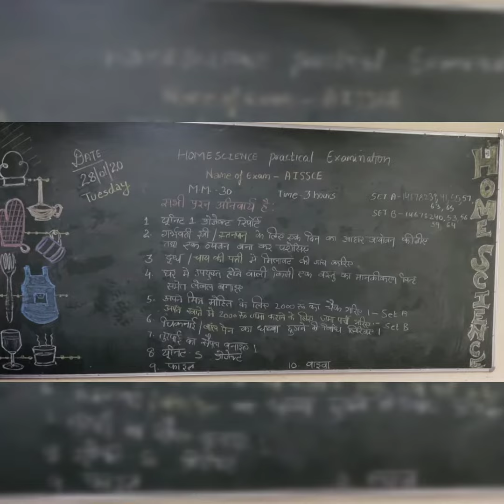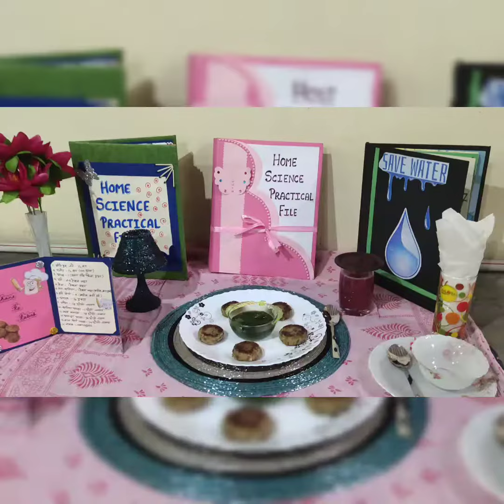RPVV Nandnagri Homescience Practical